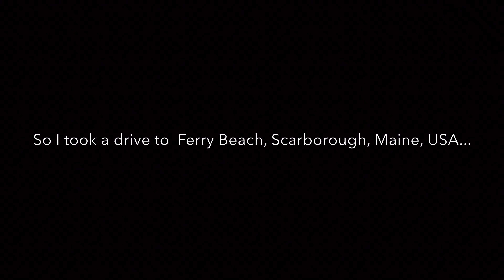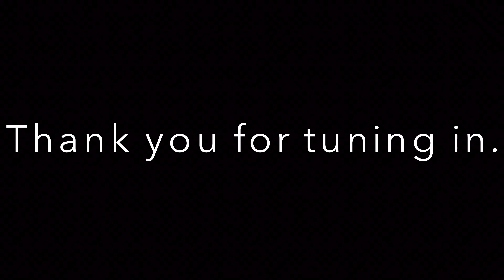Garrison Tower, Dover, NH, USA | Scouting for Time Lapse Shots | River & Sunset (4K)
I drove out to Garrison Tower, in Dover, NH, USA, to scout for a time lapse shot.  Being a beautiful, but cloudless, day made it a challenge.

Original music - Solid Motion - Precise PB&J Audio